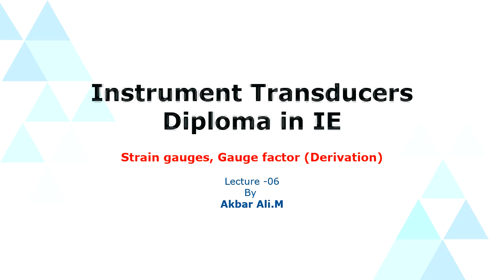Strain gauges , Gauge factor Malayalam explanation, lec-06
Malayalam explanation of Strain gauges
Gauge factor
Derivation of Gauge factor
Lecture-06